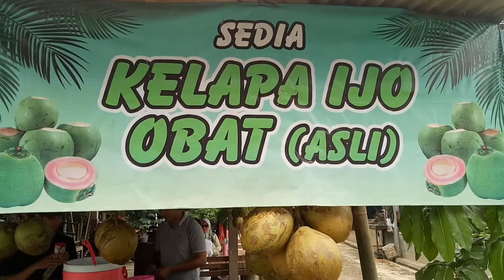Kegiatan Irt || Kerumah Ibu | Beli Buah || Minum Air Kelapa || Masak Kerang Ijo Saos Padang